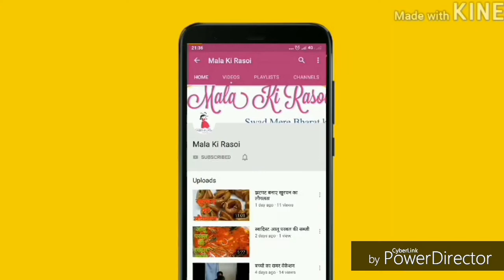5 मिनट में घर पर बनाये ईटली विना स्टैंड के| Idli Recipe